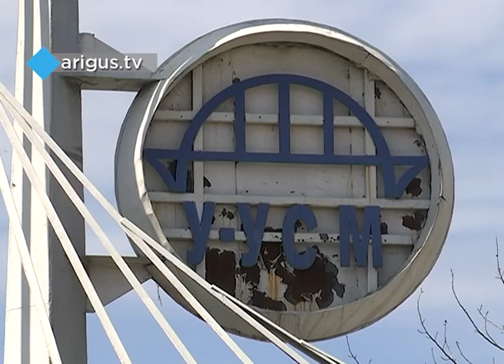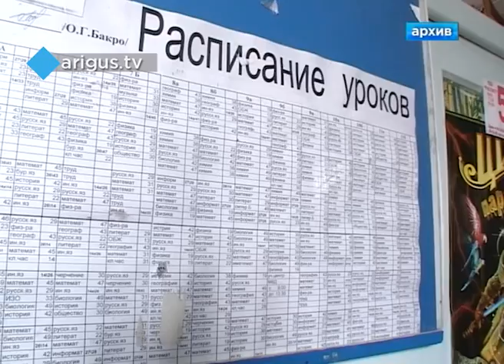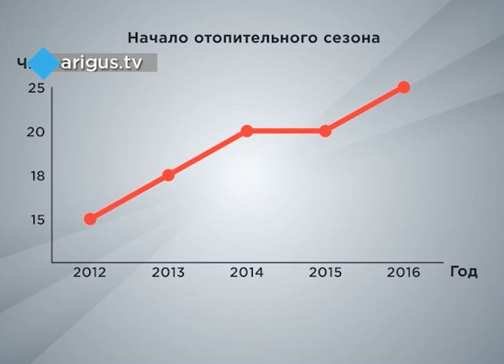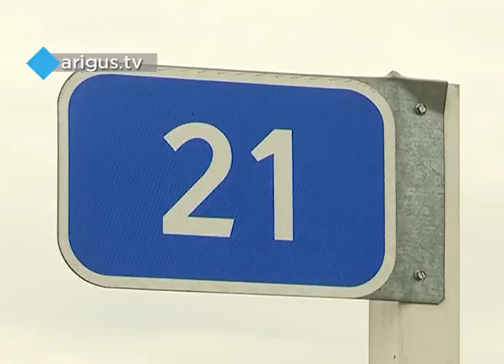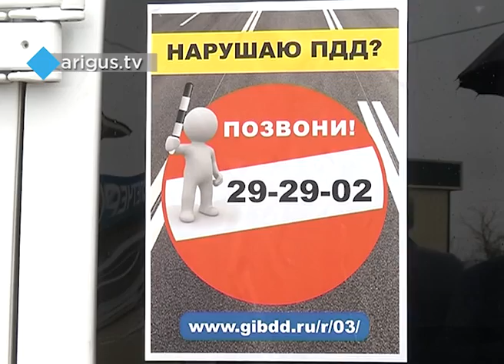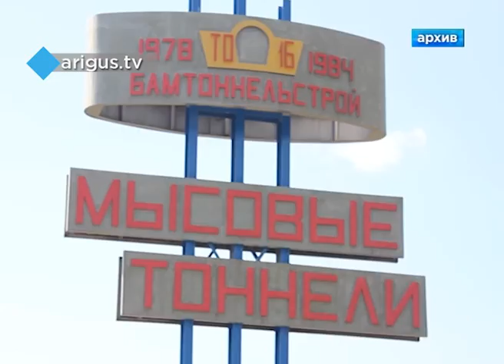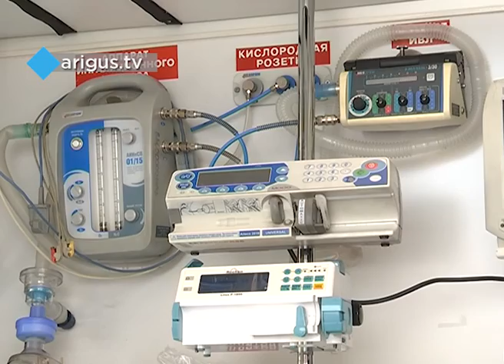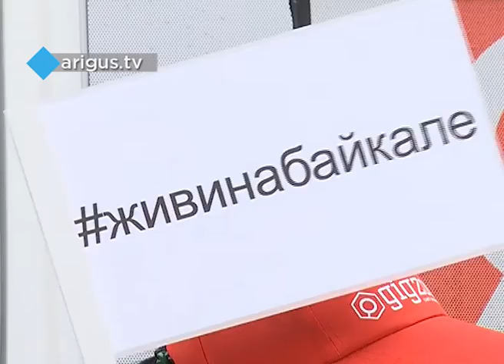"Восточный экспресс" 09.09.16